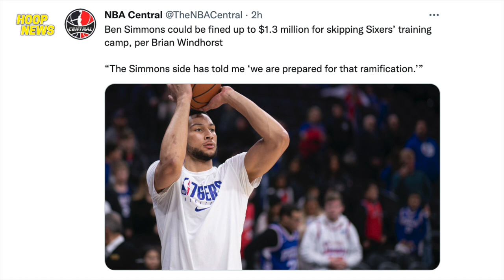LeBron Naki-Saya Sa Mga Fans Sa Italy! Warriors May Pamalit Kala Steph! Tigas Ulo Talaga Ni Simmons!